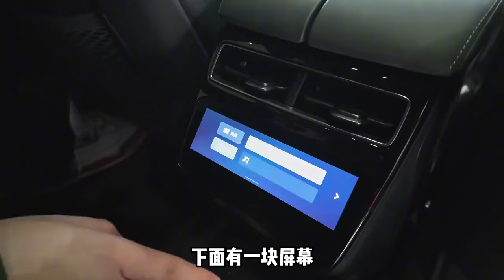《新车入库》年改似换代！静态体验全新极氪001